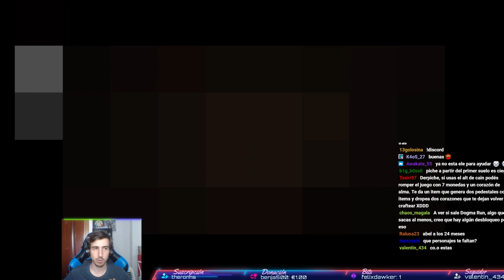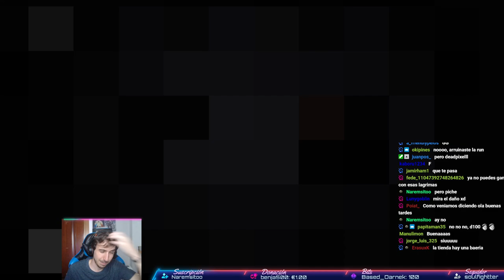D100 traidor MAGGIE CORRUPTA | THE BINDING OF ISAAC REPENTANCE